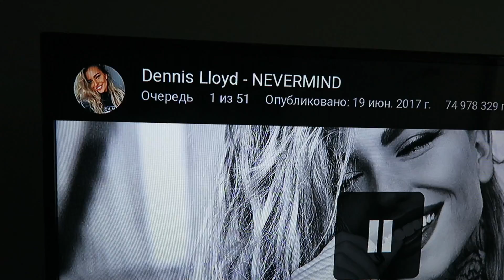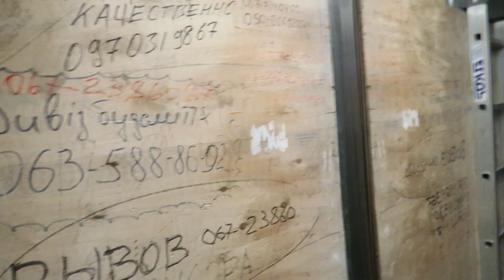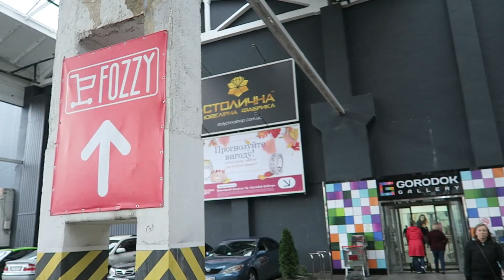VLOG: СПОРИМ - SAMSUNG 9 А или IPHONE 8+ ? МАША И ТЕЛЕЖКА/25.09.18